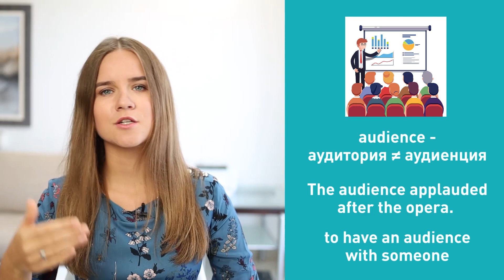АНГЛИЙСКИЕ СЛОВА, КОТОРЫЕ ТЫ ПЕРЕВОДИШЬ НЕПРАВИЛЬНО I LinguaTrip TV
Начать учить английский с носителями за границей можно с любым уровнем, каждый понедельник 🙌🏼 Получить бесплатную консультацию по изучению английского за рубежом